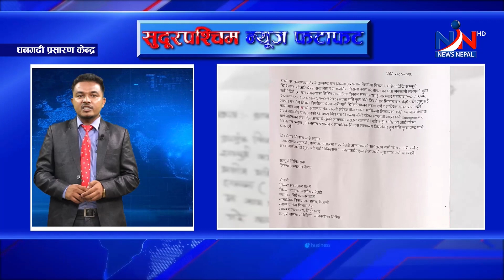MORNING NEWS FATAFAT- NEWS